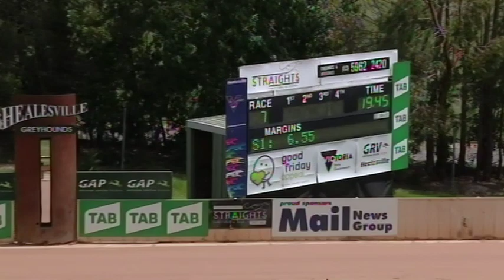HVL SUN 24 NOV 19 R7